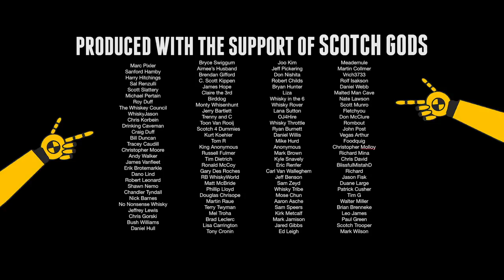Balvenie PEAT WEEK 14 Year!!! 2003 Vintage Single Malt Scotch #502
Scott and Bart reveiw the Balvenie 2003 Vintage 14 year Peat Week.  Balvenie fires up the peat for one week each year to make peated whisky, this is the result.